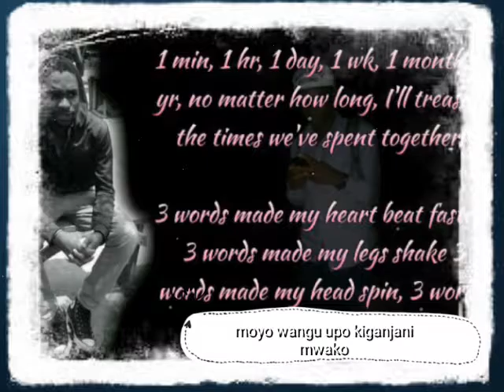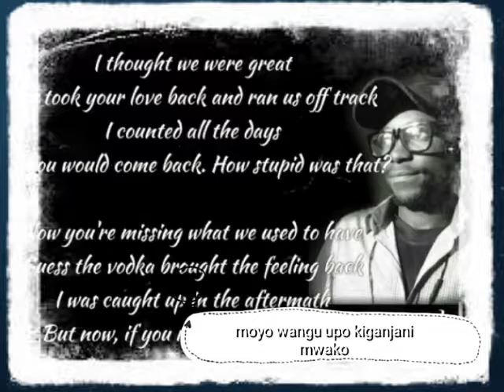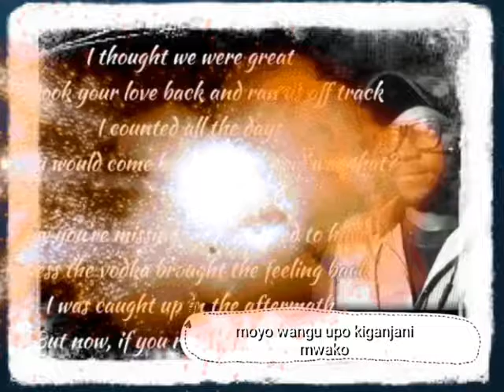Nakupenda niko kiganjani mwako ANT